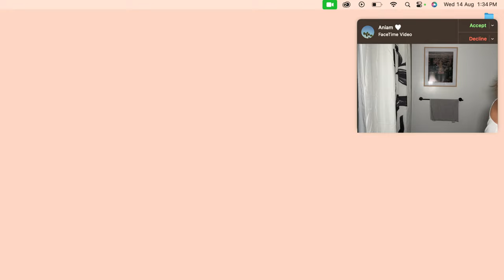Vale la pena invertir en una máscara led? Mi piel después de usarla.